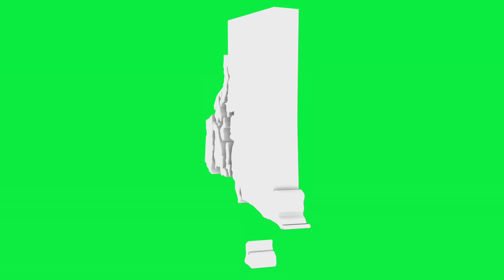Rhode Island USA Outline Green Screen Animation Loop